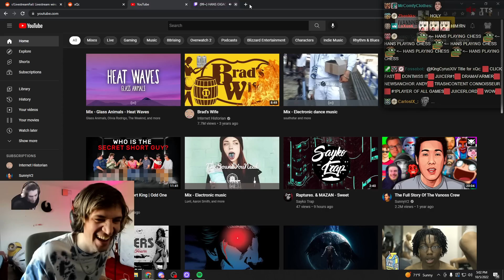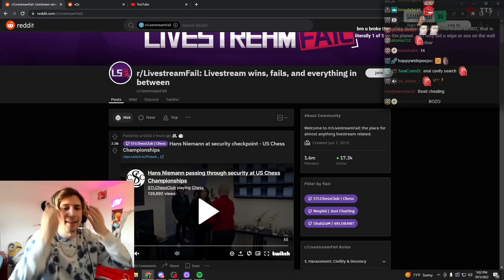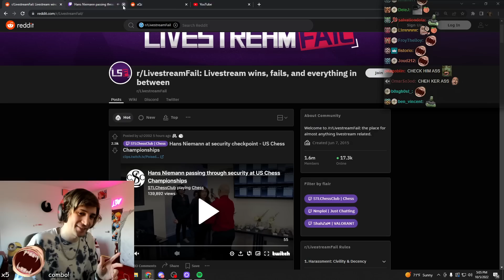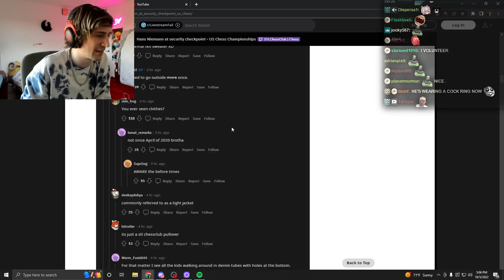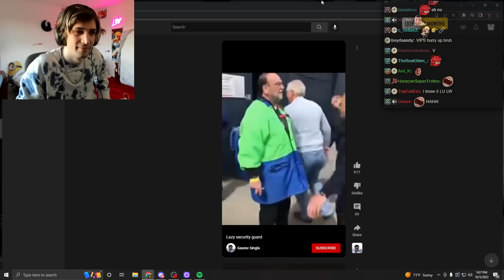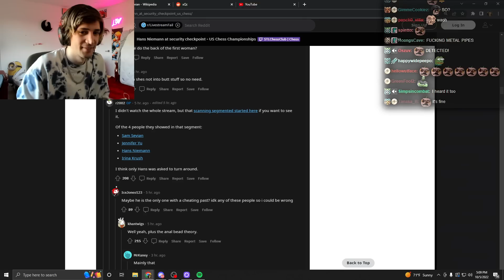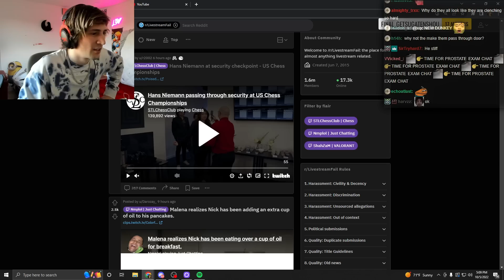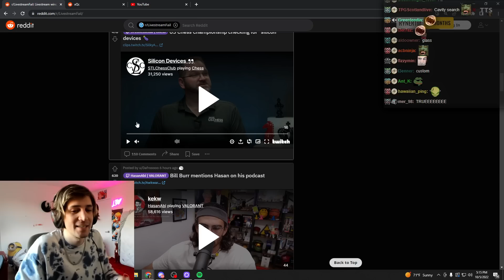The Best Chess Drama Got Even Better